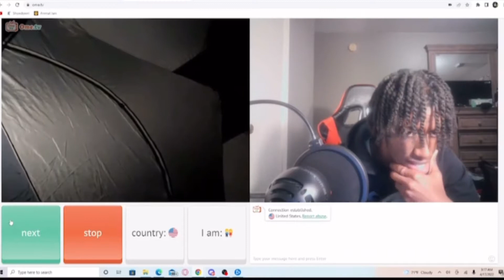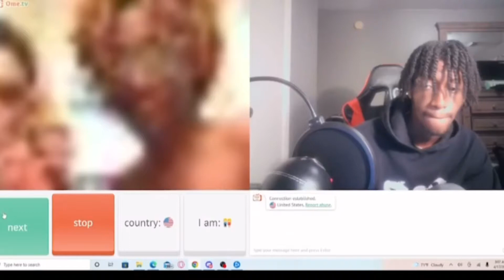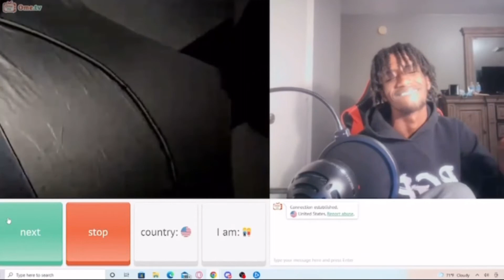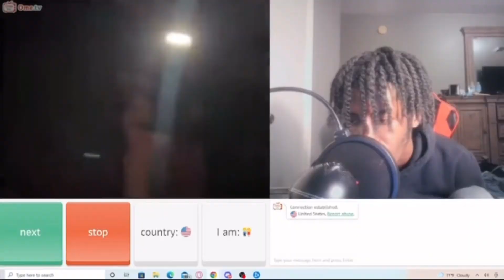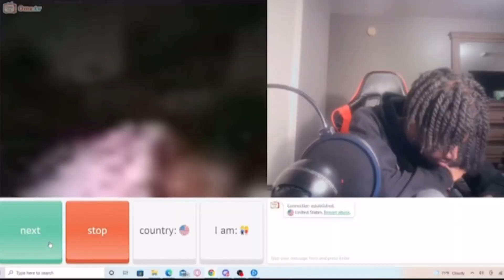OMEGLE AT 3AM